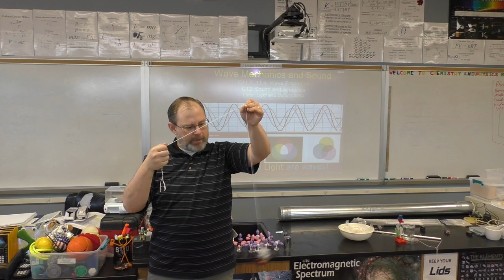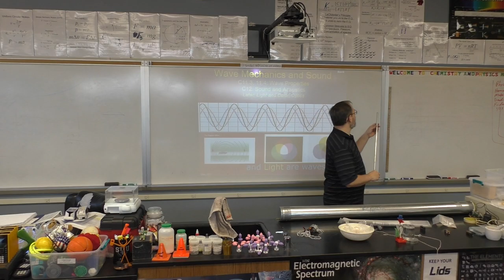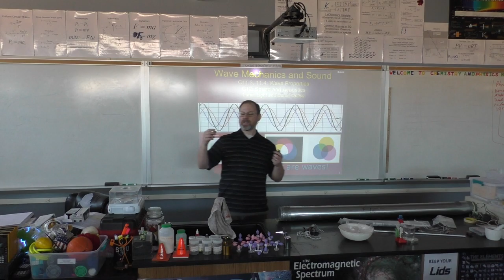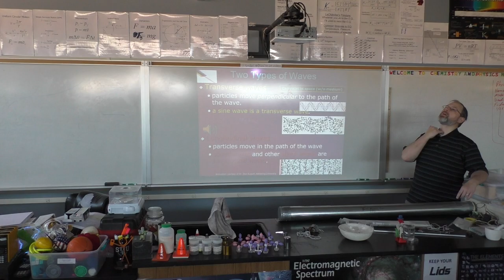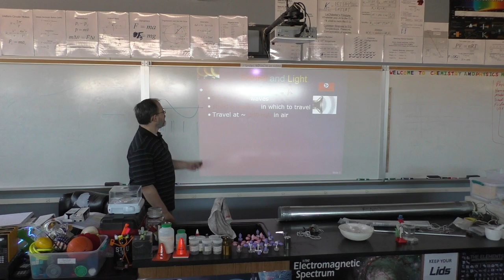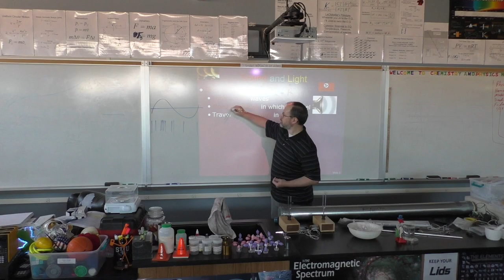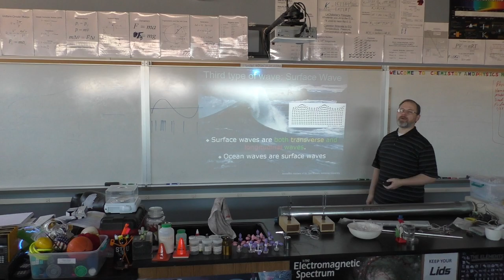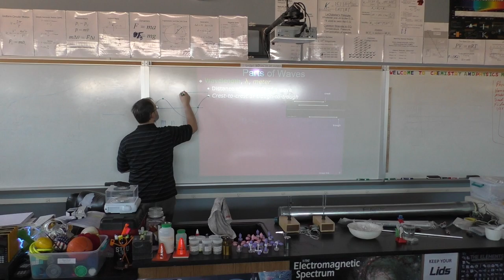Mechanical Waves and Sound Day 1, Part 1 of 2 1-22-20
Boulder City High School